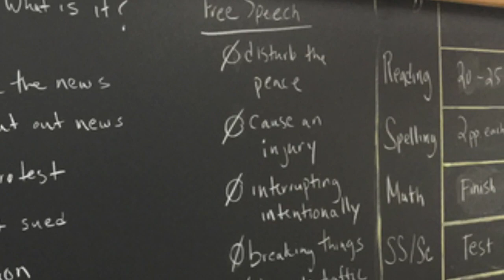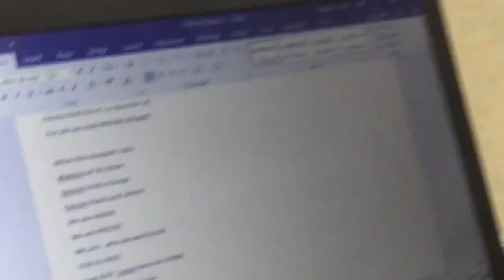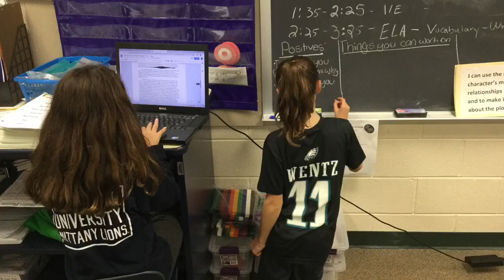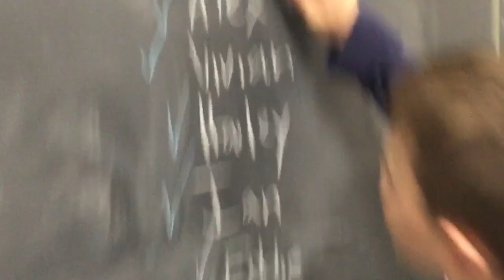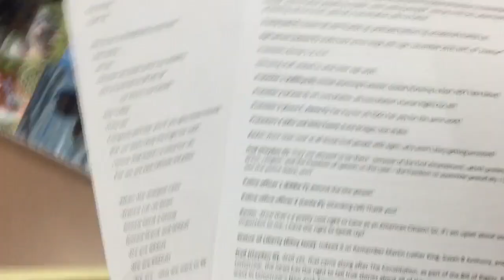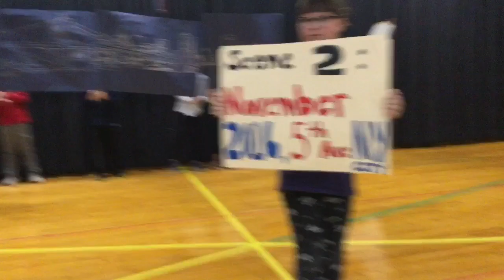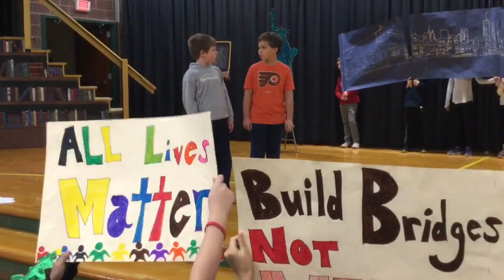First Amendment Project: Team 19, 2018